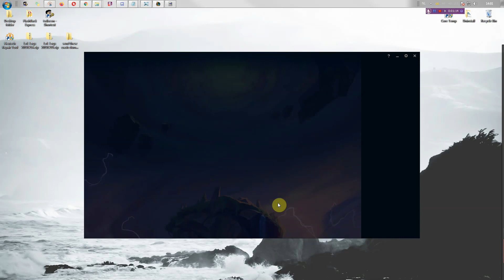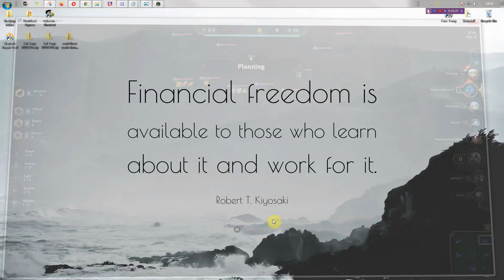TFT, set 2, ranked, Glacial just doesn't work for me.. ever.. wth.. [No voice]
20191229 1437 tft 658 set2 ranked102 glacial just does not work for me pfff